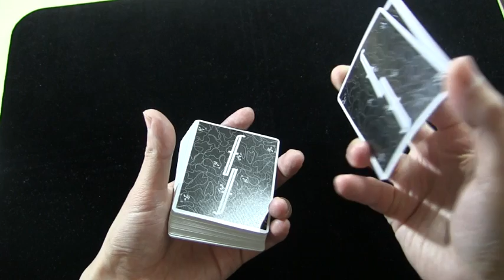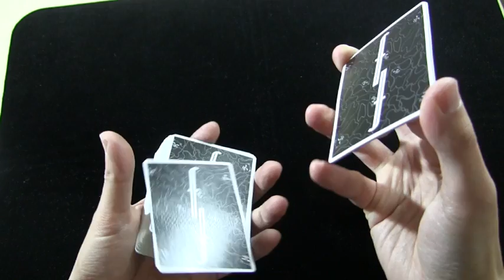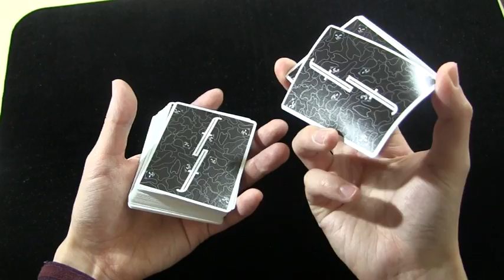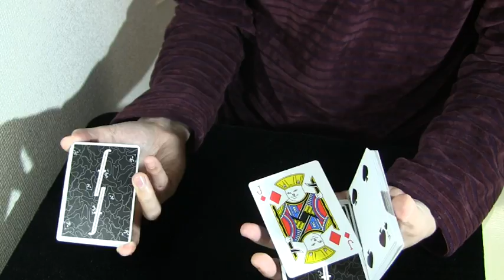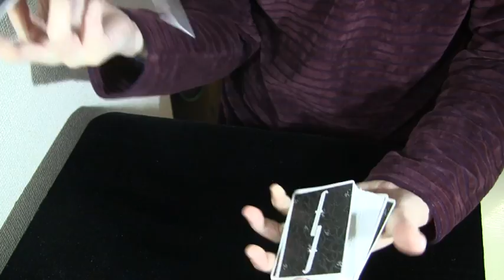様々なコンボに応用可能 ATM Tutorial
本家様